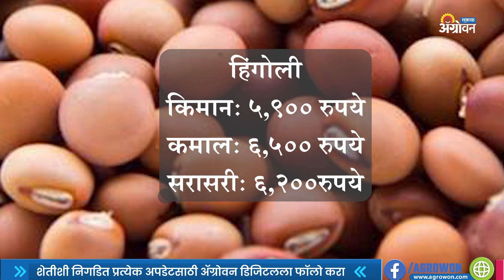जाणून घ्या Tur Bazar Bhav Today | Tur Market Rate Today | ॲग्रोवन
राज्यातील प्रमुख बाजारांमधील तुरीचे_बाजारभाव काय आहेत, जाणून घ्या.

Watch the video to know the tur_rates today in the main markets.
आमच्याशी जोडून राहण्यासाठी भेट द्या